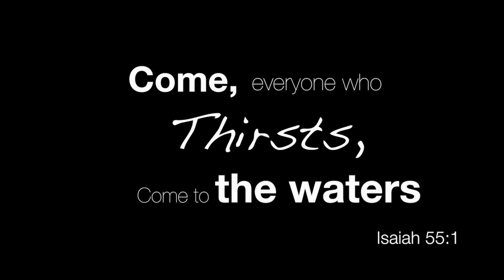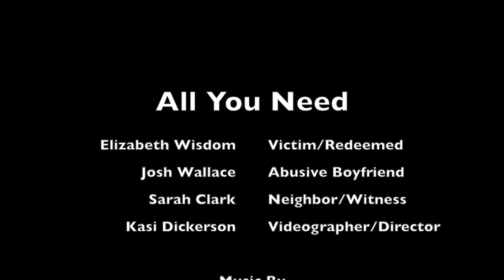All You Need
Music by Bethel music: Come to me feat. Jenn Johnson; The Loft Session

Video by Kasi Dickerson